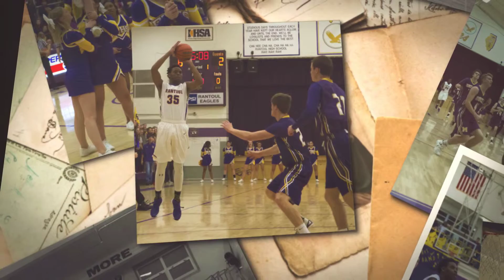Rantoul Basketball vs Monticello